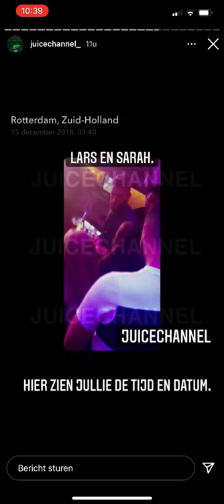Lars Veldwijk (ex Monica Geuze) in de club met Sarah van Soelen tijdens relatie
Caught in 4K!